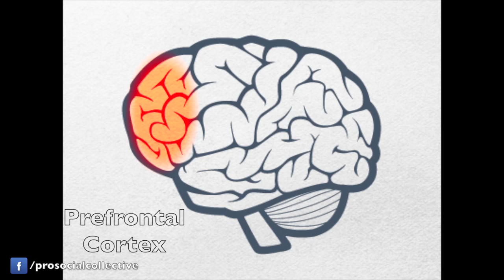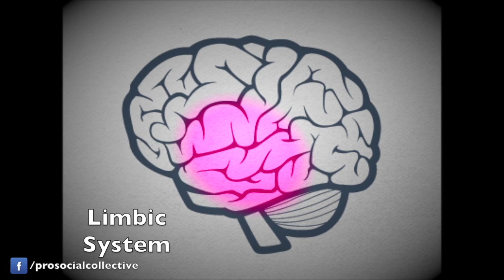Why Do We Procrastinate? Part 1 - Impulsive Brain v.s Rational Brain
Why do we procrastinate? In part 1 of my series of videos about procrastination, I talk about the biological/evolutionary reasons for procrastination. Procrastination happens when your impulsive part of the brain (limbic system) beats your rational brain (prefrontal cortex). There's a constant battle between these two parts of the brain. Your rational brain tells you to do some work, whereas your impulsive brain wants you to act on your impulses and do anything except for work. You're impulsive part of the brain is to blame for your procrastination! You're more and more susceptible to procrastination as the day goes by. This is because your rational brain gets more and more worn out from all the decisions you make during the day and you start to lose your willpower as the day goes by.

Observe and understand everyday behaviours through the lens of psychology. With the help of relevant psychological research papers, we explain why you do the things you do.

Let us know what's on your mind. We'll tell you what the research says:

Tweet at us! @prosocol

prosocialcollective [at] gmail [dot] com

If you're still in the mood for more awesome goodies, watch our first video:

References:

Burka, J. B., & Yuen, L. M. (1983). Procrastination: Why you do it, what to do about it. Reading, MA: Addison-Wesley.

Kalat, J. W. (2013). Biological psychology. Wadsworth Cengage Learning.